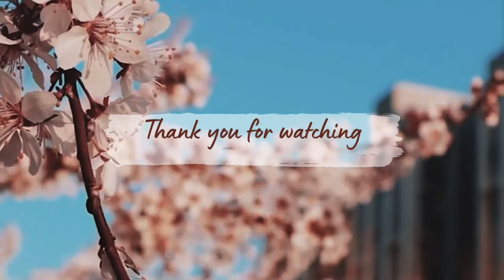From Dream to Reality: My 1st Vlog Story Unveiled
Join me, Vineet, on my inaugural vlog as I explore the breathtaking Mashobra Heights Valley. Witness the beauty of this scenic destination as I share precious moments and the joy we experienced throughout the day.